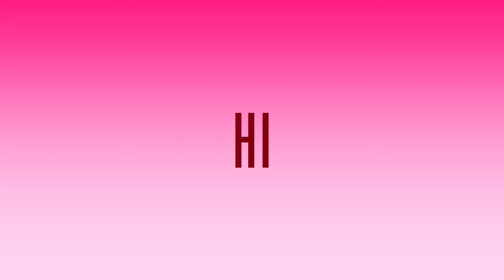The Educator SS // Official Trailer || The Educator YouTube Channel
Official Trailer of The Educator Title

The Educating || The Education ||

Official Trailer || The Educator YouTube Channel ||

Official Trailer video || The Educator YouTube Channel ||